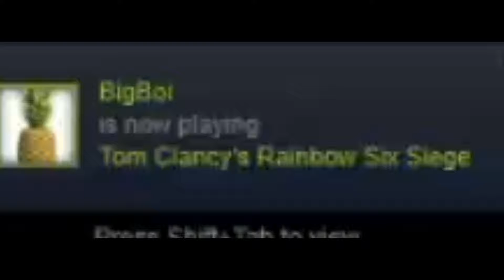Super Louis Bros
I play L4D2 on a steam server.